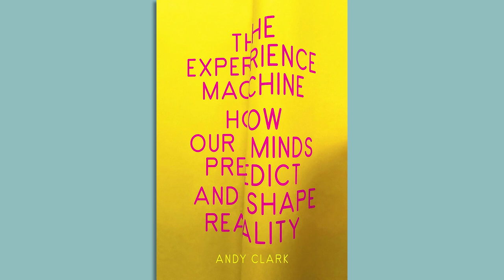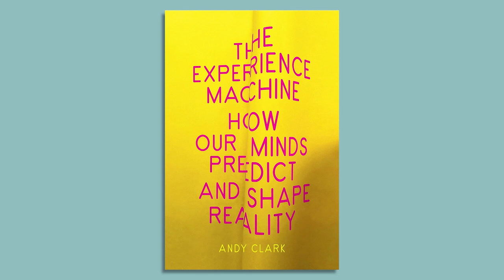How Our Minds Predict and Shape Reality with Andy Clark | John Batchelor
Widely acclaimed philosopher and cognitive scientist Andy Clark unpacks this provocative new theory that the brain is a powerful, dynamic prediction engine, mediating our experience of both body and world.

00:00 "The Experience Machine," by Andy Clark
00:59 White Christmas experiments
04:00 Brain processing: input and output
05:42 Prediction and expectation
09:52 Autism
13:03 PTSD
15:04 Depression
17:02 Cogito ergo sum
19:55 Sentience
22:01 Emotions as markers
23:55 Hurricane Irene and the taste of honey
26:07 The hunger of the predictive brain
30:54 Placebo reponse
33:45 Gathering information from the body

"The Experience Machine" by Andy Clark on Amazon